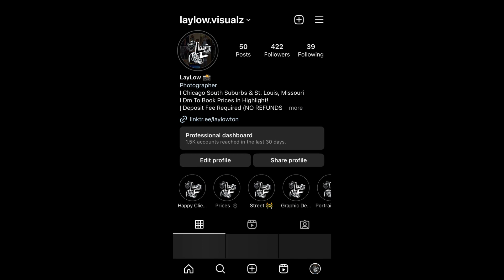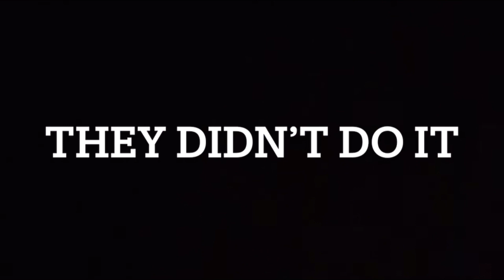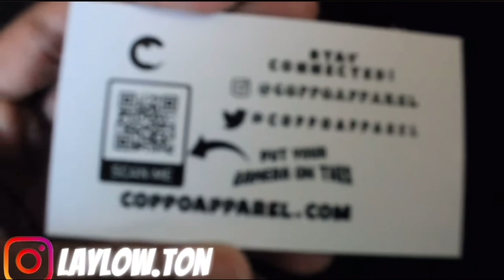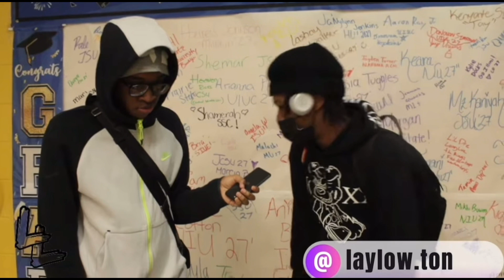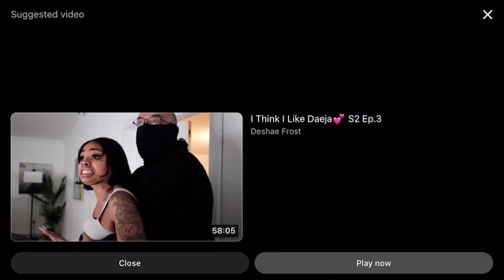Recap From LayLowTon’s 2023 🔥 | Happy New Year 🎆